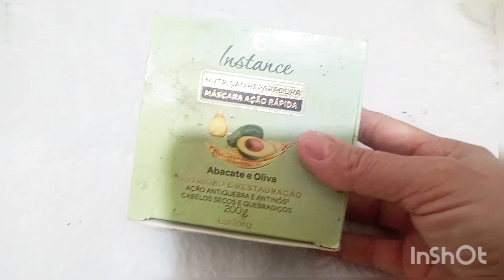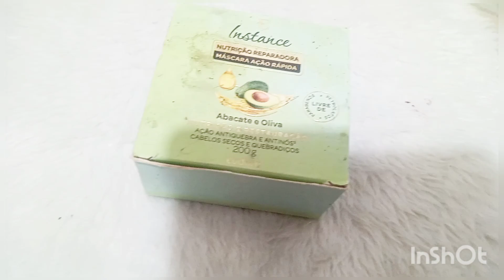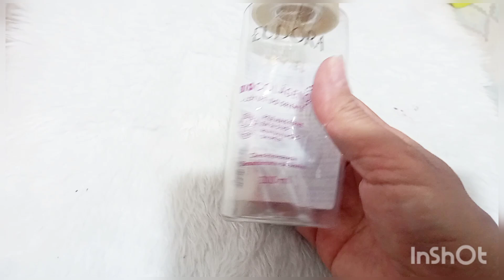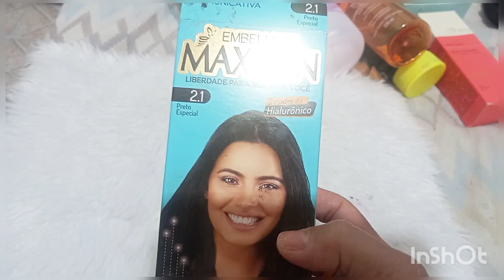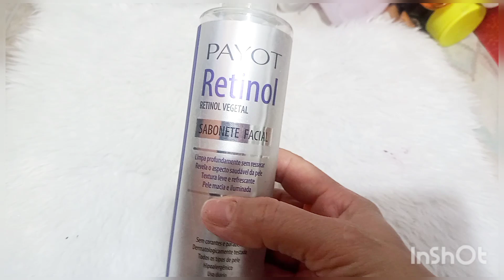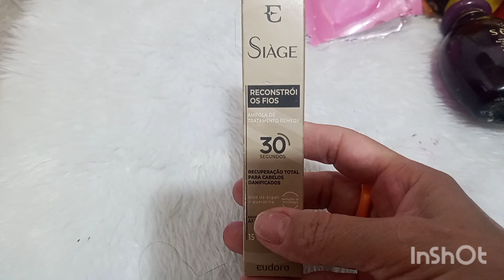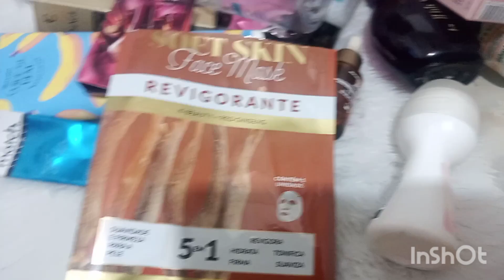SUPER ACABADOS DOS ÚLTIMOS MESES/POR THAIS HELENA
Tudo bem ?
Vem ver o que eu usei até acabar nestes meses?

Correeee👆👆👆👆👆

Me segue nas redes:

Instagram: Passando dos 40 Blog

Tik Tok: Passando dos 40

Busque a paz!